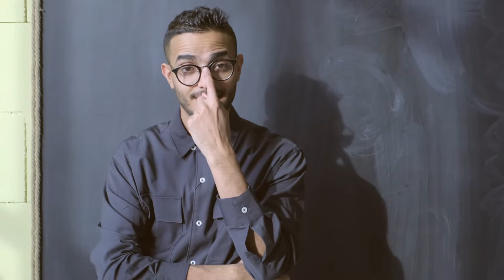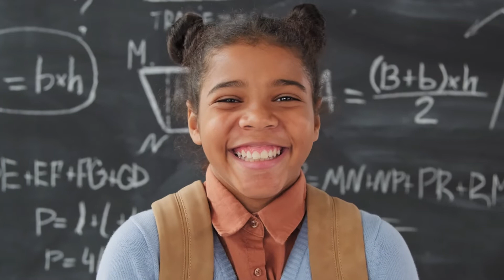LAKUKAN HAL SEDERHANA INI JIKA KAMU MAU SELALU HIDUP BAHAGIA‼️ #7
sekarang cobalah buat diri Anda untuk lebih banyak tersenyum karena senyumanmu memberikan manfaat bagi kita untuk terus menjalani hari. Memang sulit untuk tersenyum saat kita gundah dan Tak apa pula untuk mengakui bahwa kita tengah bersedih. Namun, setelah itu, cobalah untuk tersenyum, yang mungkin berefek baik pada diri kita.
Dan yang Terakhir cobalah untuk memulai hari dengan senyuman karna itu bisa membantumu lebih bersemangat dan siap menjalani rutinitasmu karena memulai hari dengan senyuman menandakan bahwa kamu ikhlas untuk menjalani harimu.